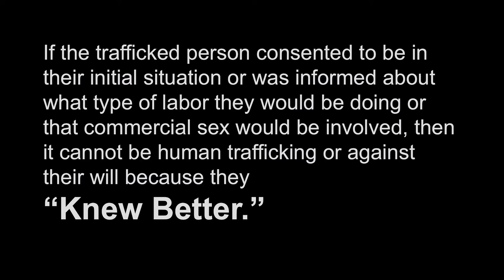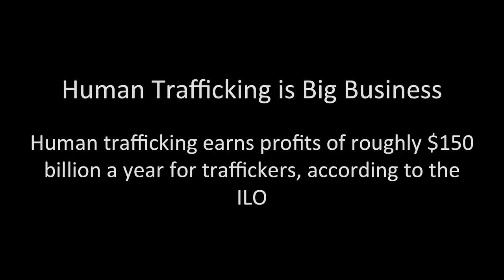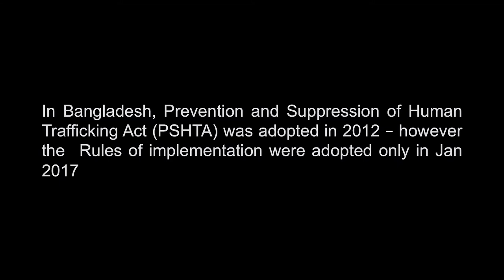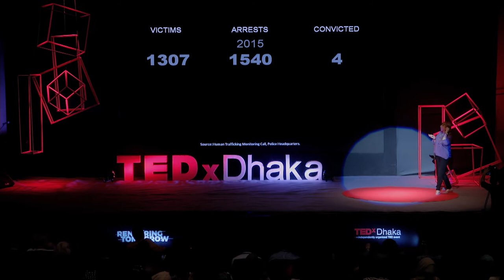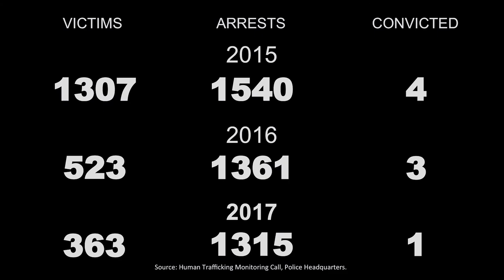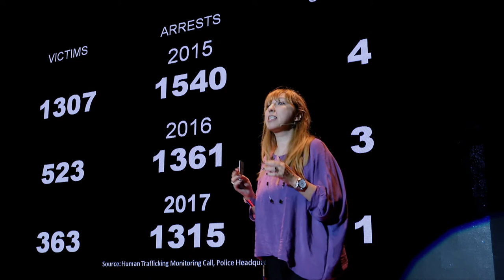How to fight the global crisis of human trafficking | Irinel Cocos | TEDxDhaka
The scale and breadth of the global crisis of human trafficking might catch you off-guard, you may not even know the definition of it! Irinel Cocos sheds light on how deep this problem goes and how we can tackle it, locally and globally.

IRINEL COCOS
Human Trafficking Expert

Irinel Cocos the Chief of Party at the Bangladesh Counter Trafficking in Persons (BCTIP) at Winrock International. She has 20 years of experience working with human rights, anti-trafficking, gender and criminal justice across Asia, Africa and Europe. She has extensive experience in capacity building, both for individuals and organizations, designing and delivering training, including for law enforcement personnel, in trafficking in persons and violence against women. Ms. Cocos has a thorough understanding of best practices in combatting trafficking. Ms. Cocos holds a PhD in National Security and Rule of Law in relation to Trafficking in Persons and a Post Graduated degree on Criminology and currently she is undertaking a Sociology – Phycology degree with the University of London. She has been awarded Medal and Presidential Citation for exceptional service during duty tour in Kosovo and received the United Nations and European Union medals for participating in peace-keeping missions.

Recorded at TEDxDhaka on 18th November, 2017, Dhaka, Bangladesh. Irinel Cocos the Chief of Party at the Bangladesh Counter Trafficking in Persons (BCTIP) at Winrock International. She has 20 years of experience working with human rights, anti-trafficking, gender and criminal justice across Asia, Africa and Europe. She has extensive experience in capacity building, both for individuals and organizations, designing and delivering training, including for law enforcement personnel, in trafficking in persons and violence against women. Ms. Cocos has a thorough understanding of best practices in combatting trafficking.

Ms. Cocos holds a PhD in National Security and Rule of Law in relation to Trafficking in Persons and a Post Graduated degree on Criminology and currently she is undertaking a Sociology – Phycology degree with the University of London. She has been awarded Medal and Presidential Citation for exceptional service during duty tour in Kosovo and received the United Nations and European Union medals for participating in peace-keeping missions. This talk was given at a TEDx event using the TED conference format but independently organized by a local community.